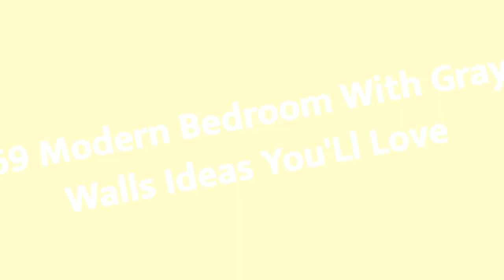75 Modern Bedroom With Gray Walls Design Ideas You'll Love ⭐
Browse modern bedroom decorating ideas and layouts. Discover bedroom ideas and design inspiration from a variety of modern bedrooms, including color, decor and theme options.

0:00:00 - Intro
0:00:12 - Modern Bedroom With Gray Walls Design Ideas You'll Love: Inspirations 1 to 25
0:03:03 - Modern Bedroom With Gray Walls Design Ideas You'll Love: Inspirations 26 to 50
0:06:07 - Modern Bedroom With Gray Walls Design Ideas You'll Love: Inspirations 51 to 75

Hey hello!